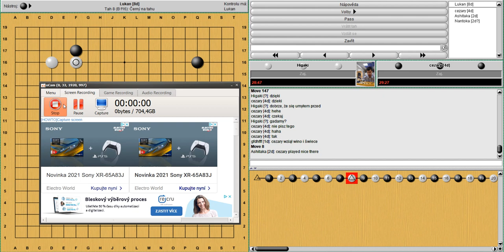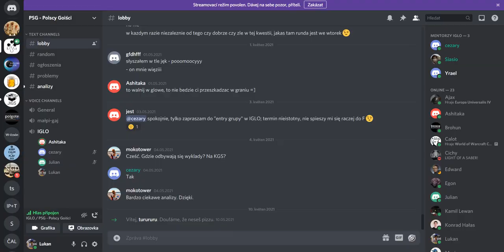(not-so)Lukan inspired game Higaki-Cezary 2021-05-16 by Lukas Podpera